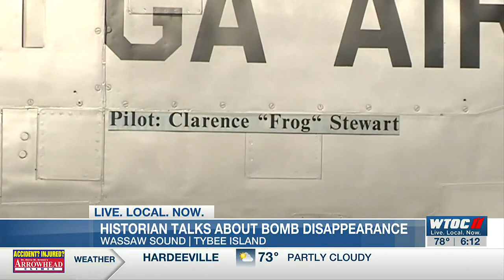Sunday marks 65 years since atomic bomb was lost near Tybee Island